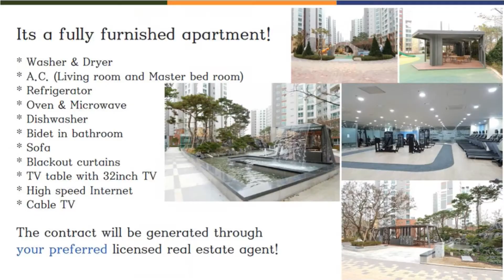Brownstone Humphreys Apartment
평택 브라운스톤험프리스